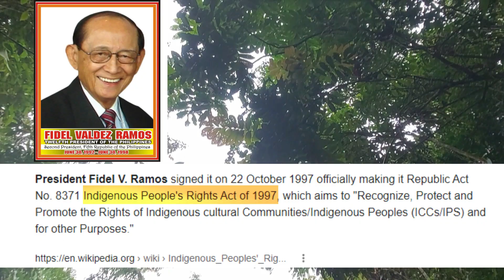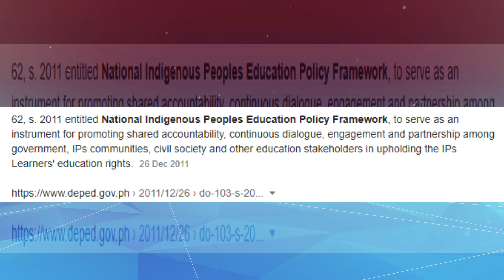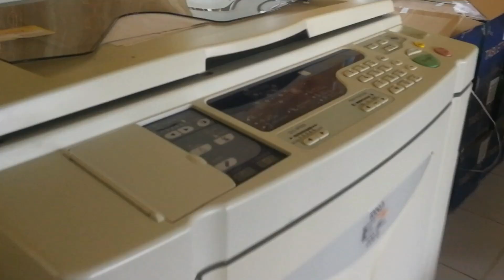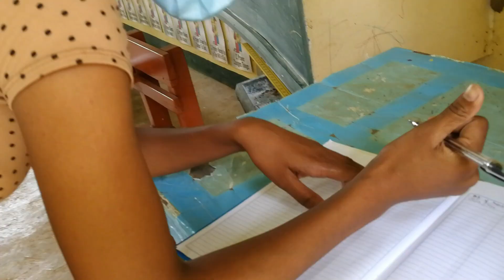INDIGENOUS PEOPLES' JOURNEY IN SOME PARTS OF LA PAZ AGUSAN DEL SUR PHILIPPINES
Presenting the  INDIGENOUS PEOPLES' JOURNEY  IN SOME PARTS OF LA PAZ AGUSAN DEL SUR, particularly the IPED Journey of La Paz I District during IPEd Virtual celebration.
Script: Leah Durango Acita Dublois  headed by Ronsan Laspiñas, district IPED focal person.
Narration, film and editing: Glecerio C. Dano
With undying support of our Public School District In-charge of La Paz I,  sir Erwin G. Juntilla,
and the guidance under the supervision of our Division Education Program Supervisor in IP Education, sir Relanie Dator.